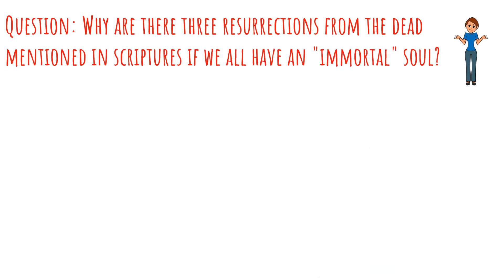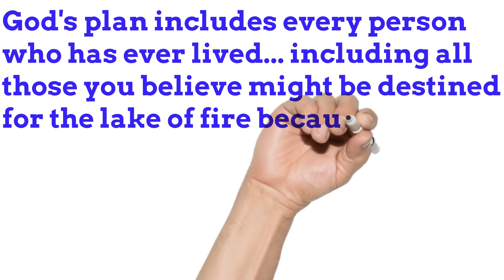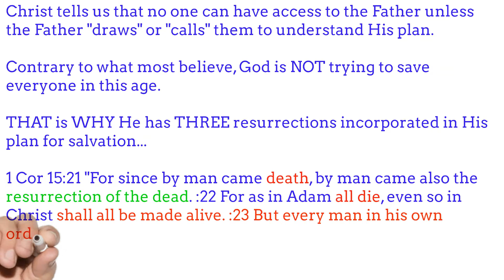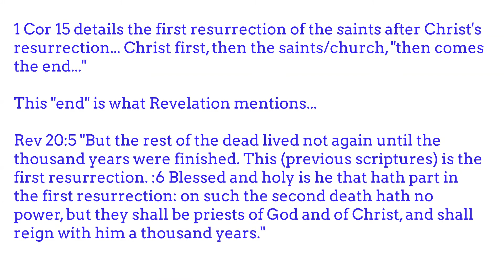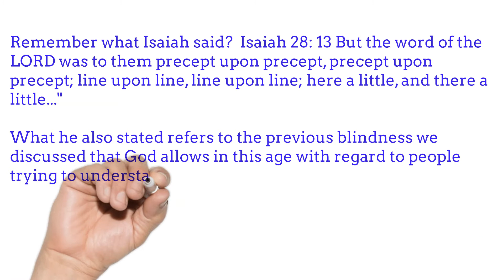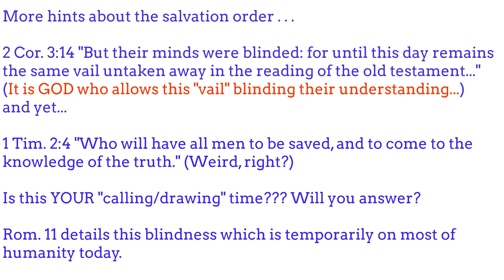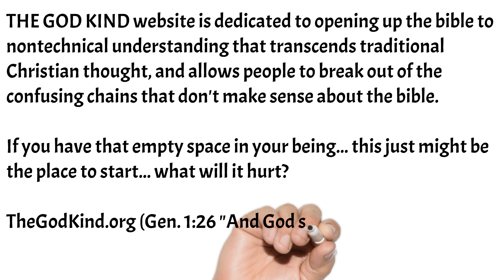The Three Resurrections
Why would God establish a "resurrection from the dead" when everyone has an "immortal soul" that can't die? Did you know there are THREE resurrections mentioned in the bible, and ALL of them deal with DEAD human beings? The penalty for sin is DEATH, but, if you go to hell and burn forever, isn't THAT "eternal life" as well??? Is THAT the "eternal life" YOU are striving for? How about we allow the bible to tell us WHY we need a resurrection...and what God's plan is REALLY about???

Traditional Christianity has failed to understand the bible doctrines as God laid them out, and is propagating false, even pagan, teachings in attempting to hold on to its control of YOU!!!

Do YOU want to know WHY you have that empty hole inside you? Do you want to TRY to fill it with something other than what is destroying you and those around you? Drugs, illicit sex, gluttony, greed, pedophile perversions, constant lying... are all distractions handed up to you by the enemy to try to fill that empty hole you will never fill with empty dirt. How is that working out for you???

Are you ready for spiritual battle, or do you want to take the "broad" path that will only cause you pain and suffering you entire life?

Try something else... because insanity is doing the same thing over and over and expecting a different result.

God is real, but He isn't going to stop you from your free choices...

Do you want something different in your life?